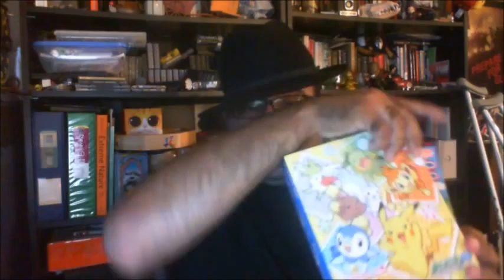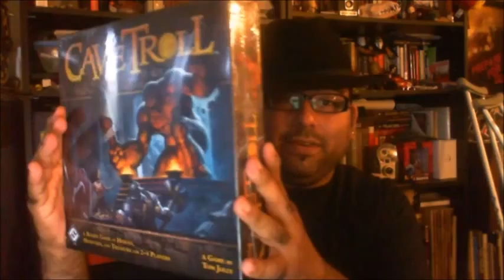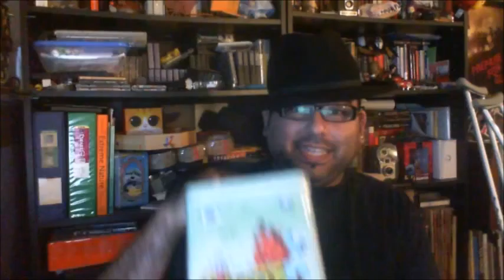UPDATE APRIL 2016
A much less angry update. Discuss Kingdom-con

International Table Top Day